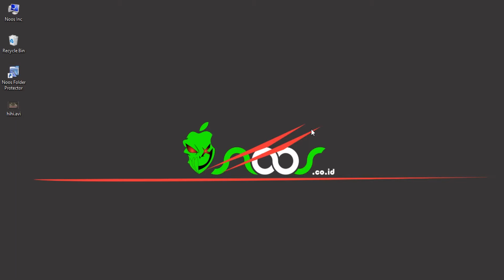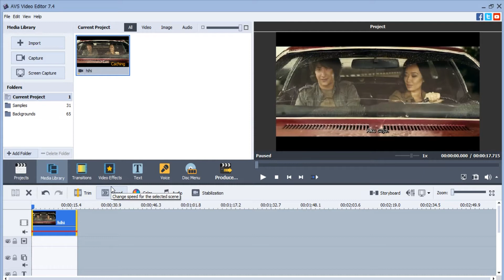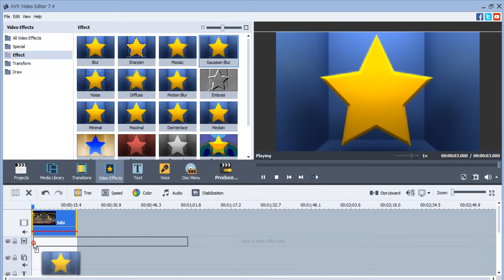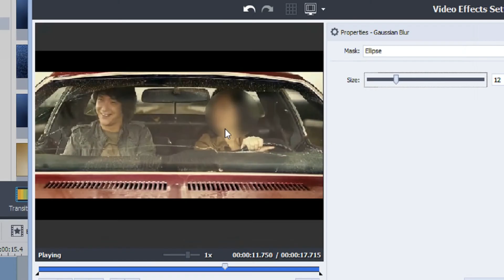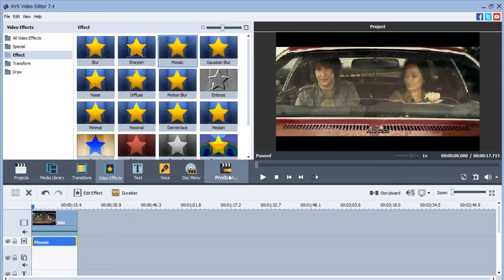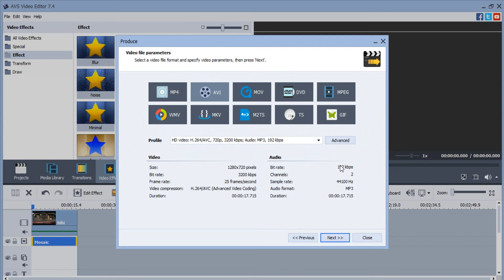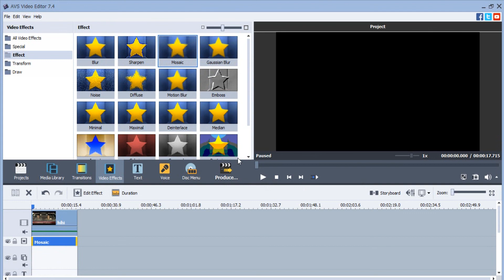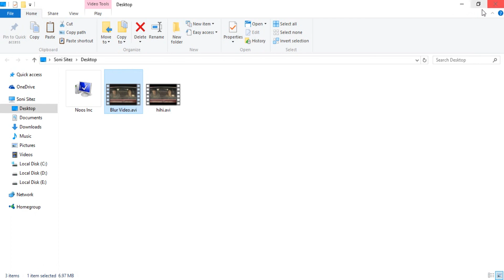How to Blur Face in Video Using Avs4you Editor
Video tutorial How to Blur Face in Video Using Avs4you Editor.